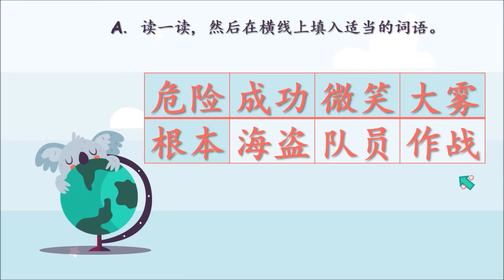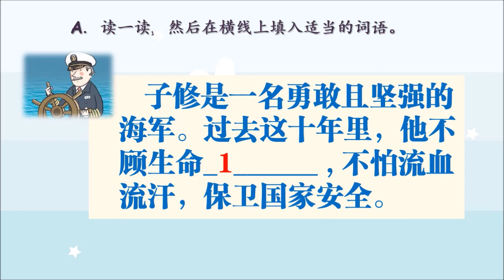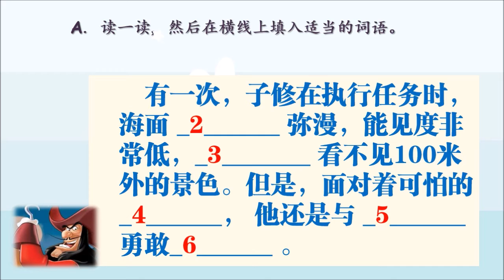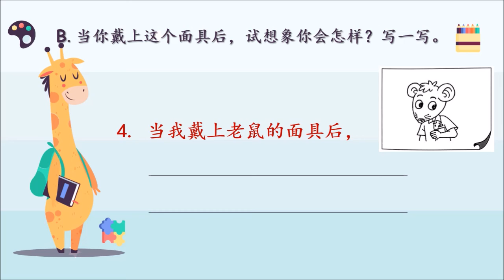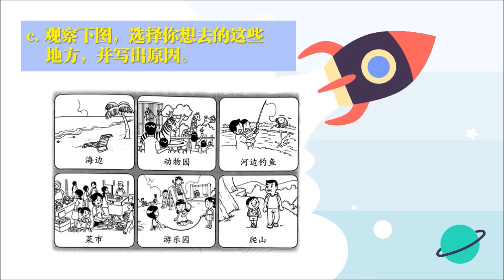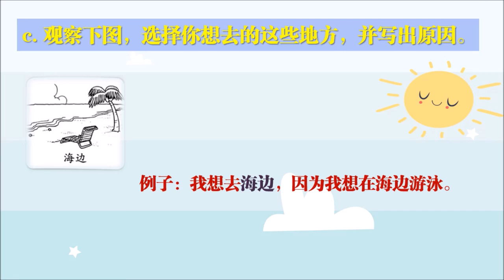华语单元7习作